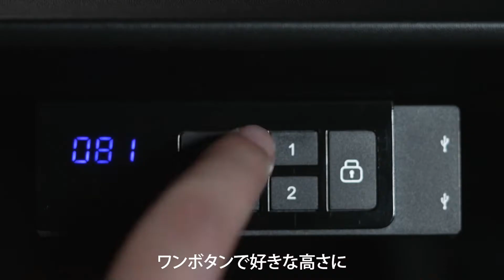憧れの仕事場に早変わり！広い昇降範囲と落ち着く素材で集中力を与える電動昇降デスク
高さが66~131cmの範囲で昇降。市場に出ているものより昇降範囲が広く、無段階で調節できるので身長の低い人から高い人まで自分に合ったピッタリの高さにできます。